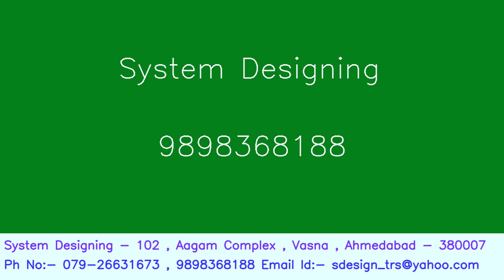602 SAMSUNG Frost Free Refrigerator Model RT41MCMT1 System Designing 919898368188